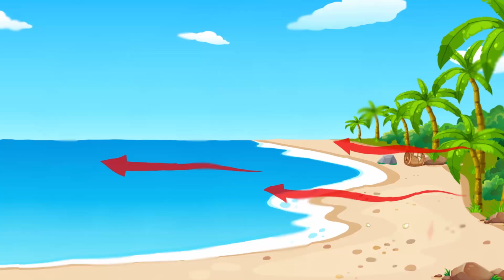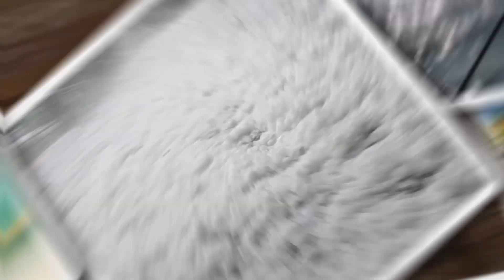Worlds Weirdest Water Phenomena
There are many big rivers in the world, like the Amazon, Ganges, and Mississippi. But if we count all the water flows, from tiny creeks to huge rivers, there could be nearly 3 million of them on Earth. Have you ever thought about what happens when two rivers meet, or other strange things in rivers, like colorful ones or big holes? Put on your life vests because we're diving into the world of weird river phenomena